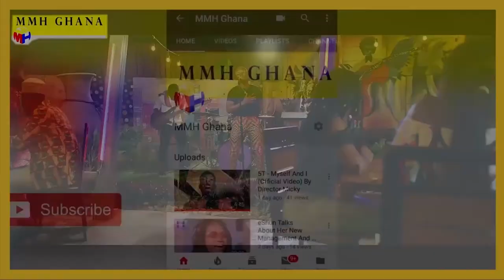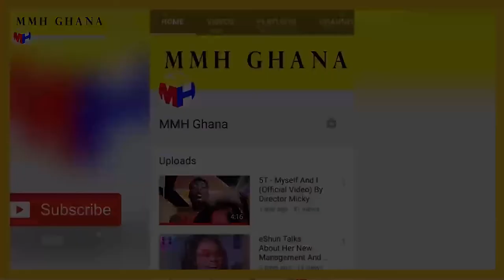♪ Oye Odimafo, Ono Na Obedi Ama Me (Powerful Prayer Song) Twi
God will never leave or forsake His people. For He is on our side and has promised us! He is therefore going to keep to His faithfulness